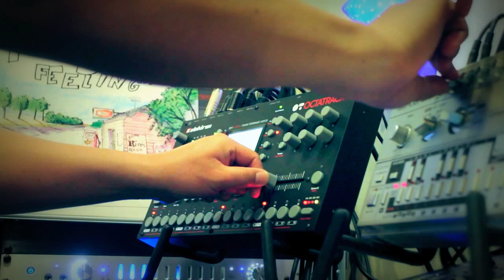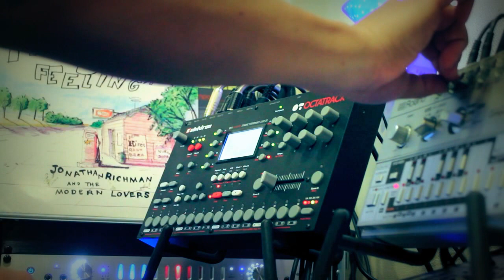Jonathan Acid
Remix of Jonathan Richman And The Modern Lovers "That Summer Feeling"
"Elektron 15th Anniversary"

sampler & sequencer & effects - octatrack
bass - tb-303
drum - tr-808
midi to cv converter - future retro orb